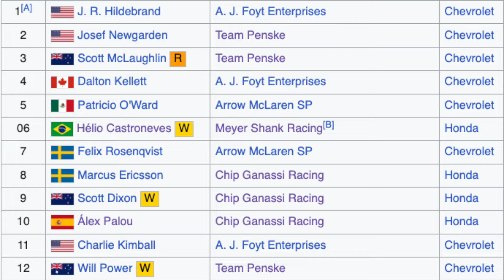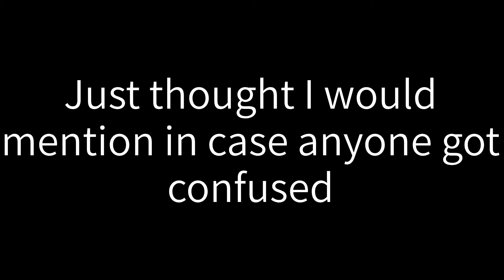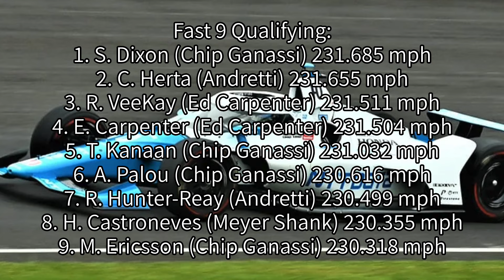Spiderman Returns - 2021 Indianapolis 500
The 2021 Indianapolis 500 saw the return of the spectators, after the 2020 race was held behind closed doors, and it saw an amazing race that was won by a very popular driver. In this video, I go through what is my favourite Indy 500 race of all time.